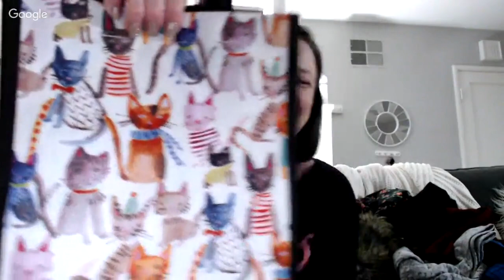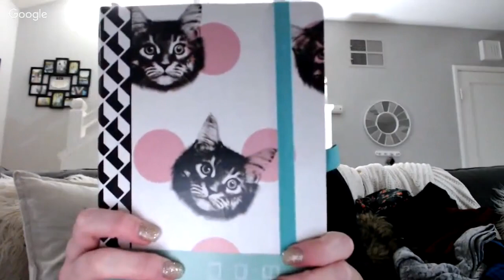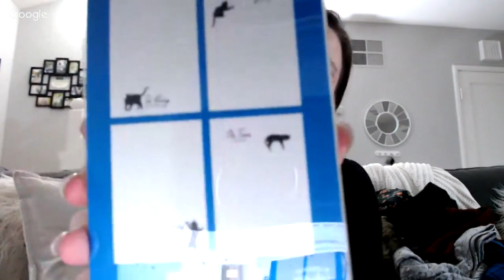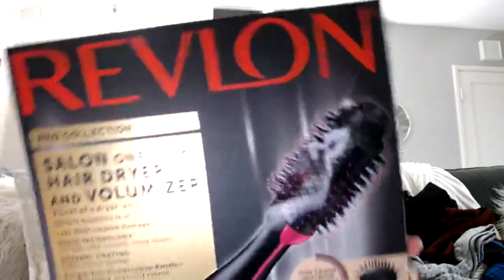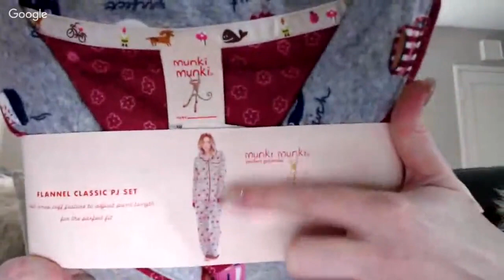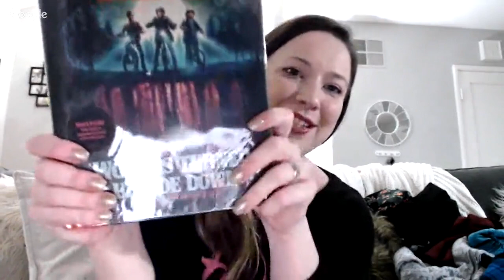Live Bins Haul & What I got for Christmas!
Join me on Sunday, December 30th at 5pm PST for a live haul to see what I've picked up at the bins recently and see what I got for Christmas!